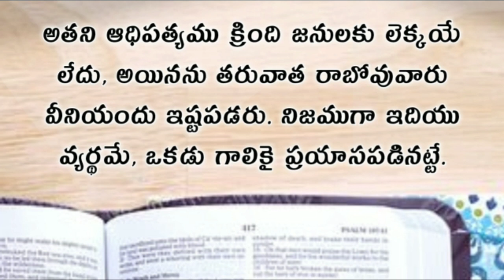Ecclesiastes | ప్రసంగి గ్రంధము నాల్గవ అధ్యాయము | prasangi telugu bible audio